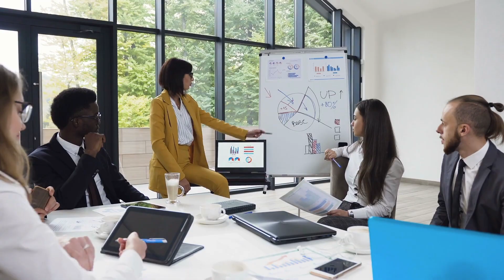You Are Not Your Company | Susan Stevens at Wespire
In part one of my conversation with Susan Stevens, the founder and CEO of Wespire, she talked about how her company combines the interactivity of social media and the fun of game mechanics to help people live better.

In this second part of our conversation, Susan discusses some of the immense challenges of running a startup—especially as a woman and a parent. She also gives some important advice on how to develop a realistic path toward growth for your company—and it may not always involve you at the helm.